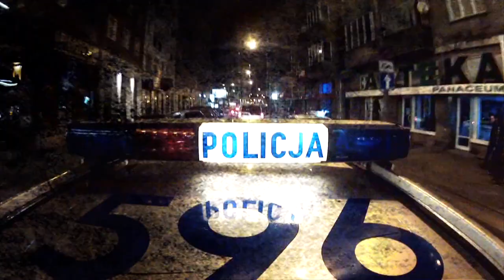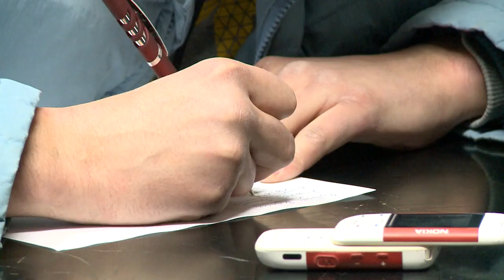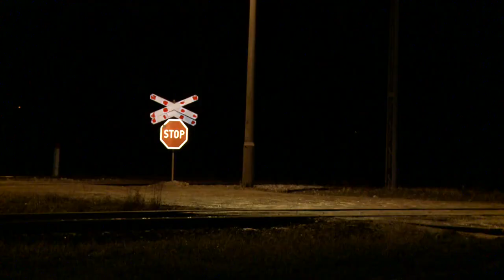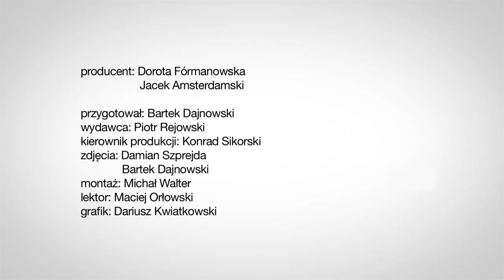Skandaliczne zachowanie kierowców podczas kontroli - Na Drogach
Reakcje kierowców na kamery towarzyszące policjantom są bardzo odmienne.